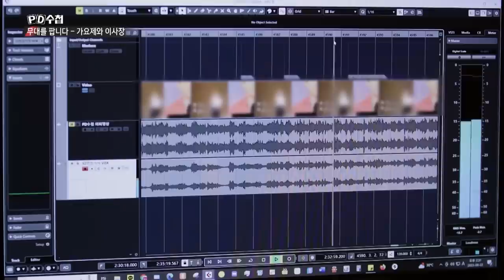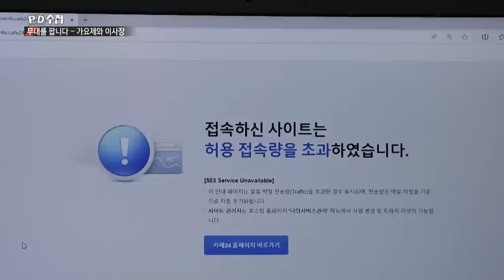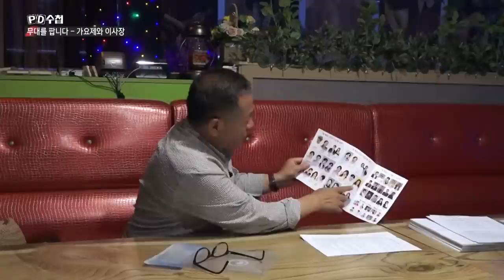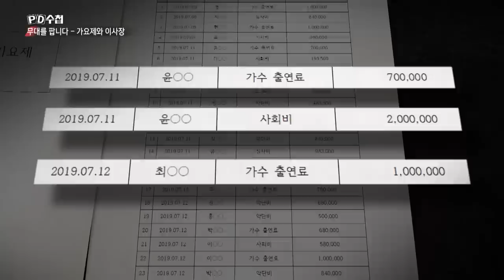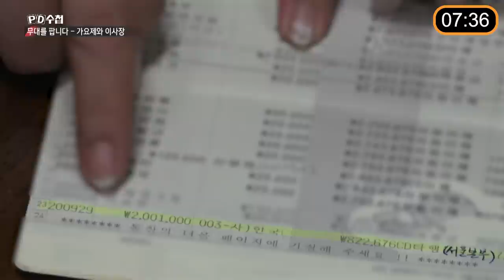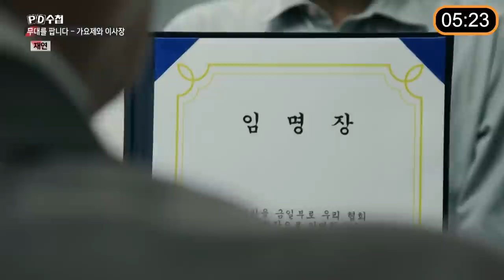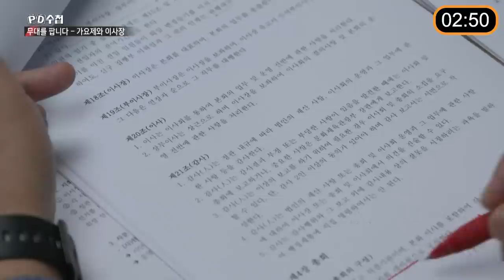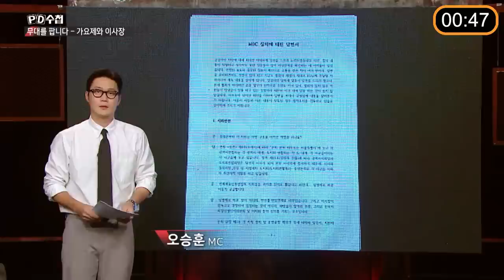[PD수첩 10분 컷] '한국연예예술인협회' 25년 장기 집권과 검은 거래들_MBC 2023년 9월 5일 방송